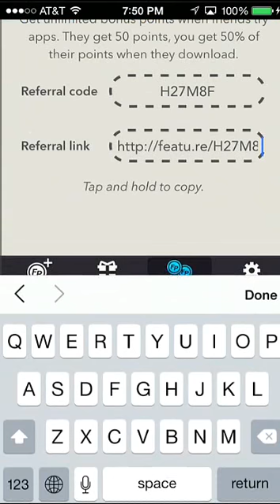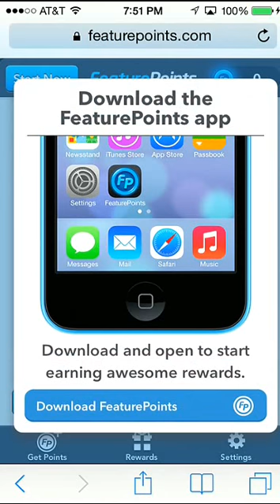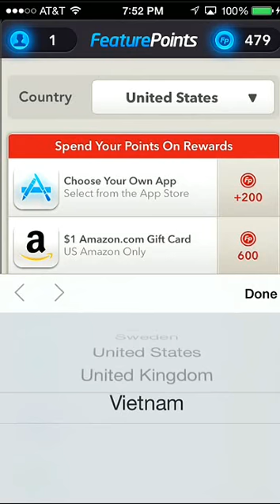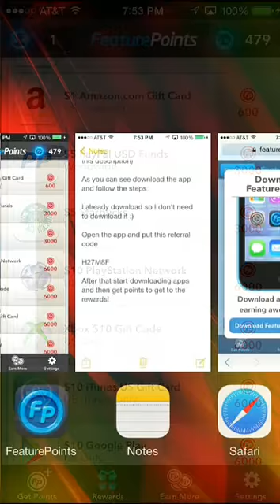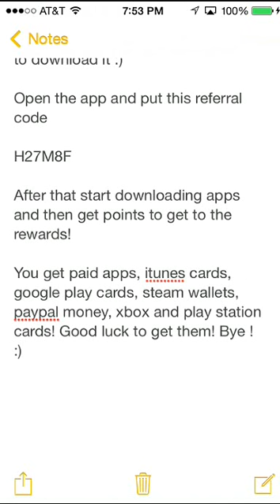HOW TO GET FREE ITUNES CARD AND CLASH OF CLANS GEMS!!!!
This is 100% LEGIT. No surveys or other bullshit. It's fast & easy. :D

This app is also worldwide, so everyone can use it. Have fun!

Plus, this app is also pretty legit because when I download, you get points and when you download, I get points! :3